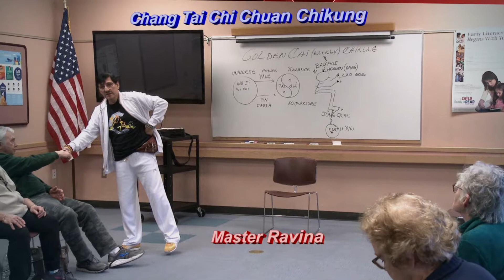Red Shapes 恭喜大家 Happy 2019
恭喜大家 We consolidate the achievements 🤔 in this 2019 and a great friendship for all 🤗. It is the desire of the Tian Di Men School under the direction of the Master Ravina . ☯️